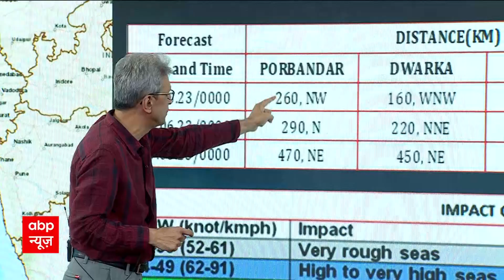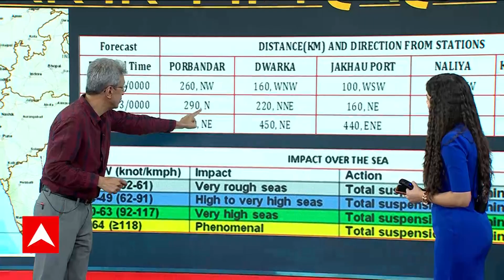Cyclone Biparjoy: स्पेस स्टेशन से ली गई चक्रवात की जो तस्वीर आयी है वो खौफनाक है!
abplivedelhi delhi delhinews delhinewslive बिपरजॉय तूफान 15 जून को गुजरात के मांडवी और पाकिस्तान के पोर्ट सिटी कराची के बीच पहुंचेगा. गुजरात में सौराष्ट्र और कच्छ से इसके गुजरने का अनुमान है. भारतीय मौसम विज्ञान विभाग ने तूफान को लेकर ऑरेंज अलर्ट जारी किया है.